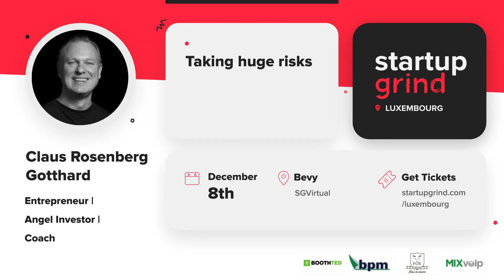Taking huge risks - Claus Rosenberg Gotthard (Entrepreneur | Angel Investor | Coach)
Startup Grind Luxembourg hosted Claus Rosenberg Gotthard

Being a serial entrepreneur with a global touch, Claus will be able to talk about taking huge risks! Operating in the aftermath of the post Soviet era as an entrepreneur has equipped Claus with a rare insight into running a business in chaotic and risky environments.

As well as being the CEO of a Fit4Start alumni i.e. Zetako.